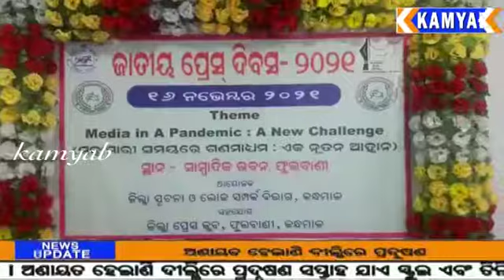kamyab tv ଫୁଲବାଣୀ ଜାତୀୟ ପ୍ରେସ ଦିବସ ପାଳନ